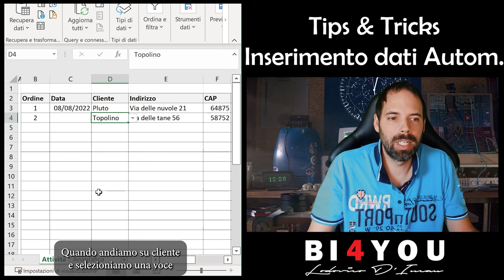Tips&Tricks - Excel Seleziona Automatica